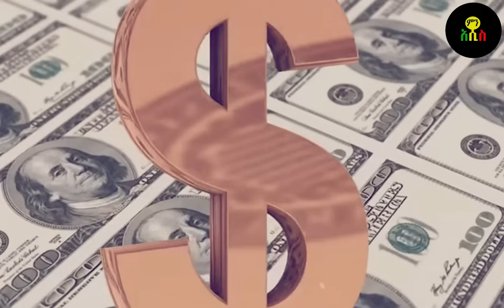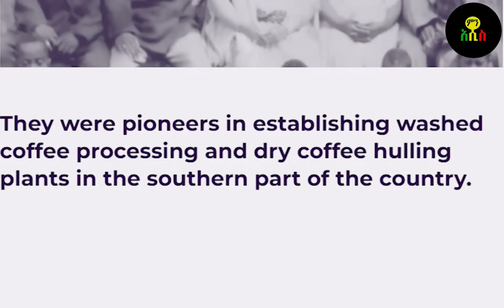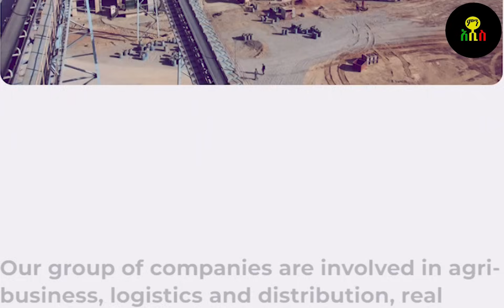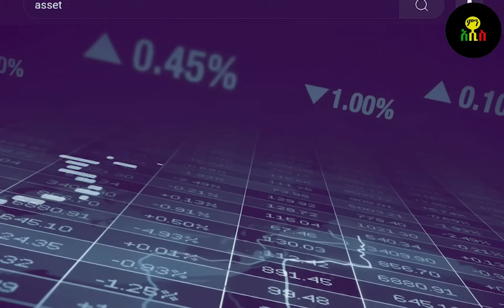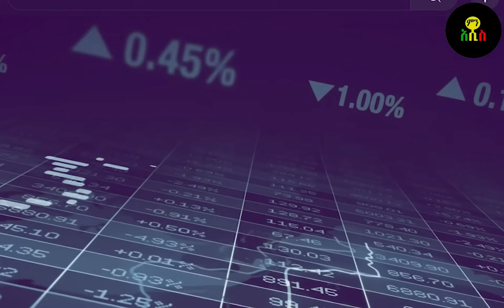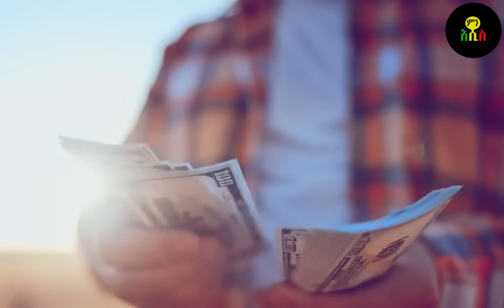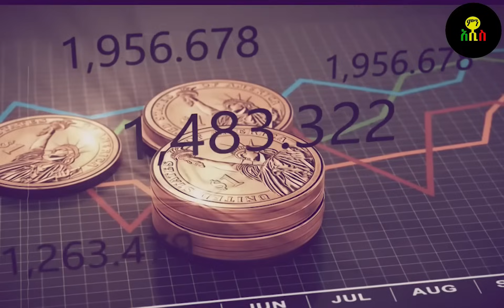የኢትዮጵያ 5 ቢሊየነሮች የሀብት ምንጭ ሲመረመር